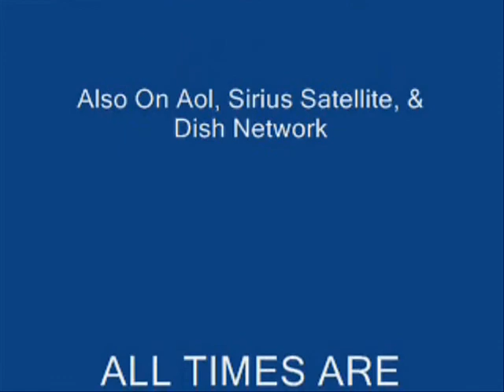midwest music summit pt 3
Midwest Music Summit Wkend (May 15 -18, 09) St. Louis - Derrty DJs